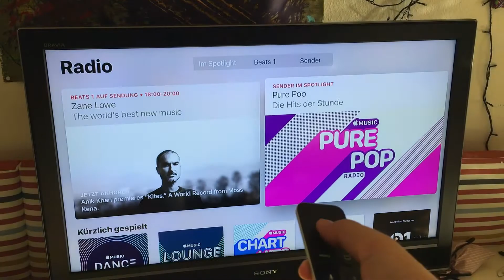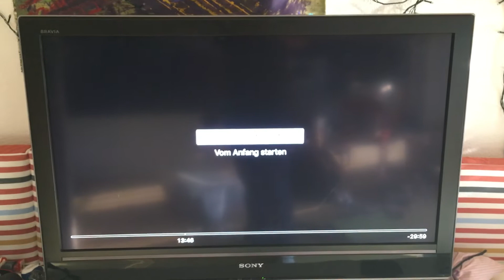Apple TV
ich freue mich so sehr auf mein apple tv und werde ihn so häufig benutzen wie ich kann fals ihr auch so ein apple tv haben wollt hier ist der link: Sieh dir dieses Produkt bei Saturn an